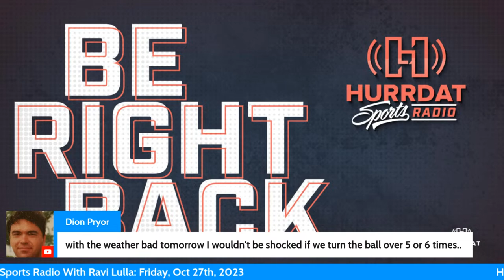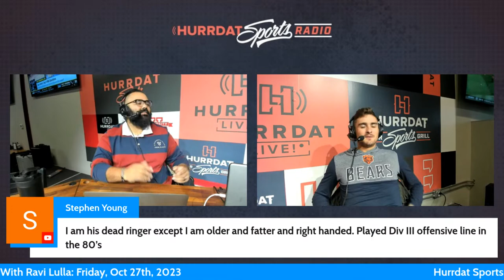Hurrdat Sports Radio | Friday, October 27th, 2023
Ravi Lulla and Andrew Rogers are joined by former Huskers Michael Rose-Ivey and Matt Vrzal, president of Union Omaha Martie Cordaro, USA Today's Steve Garnder and Mike Sautter of Hurrdat Sports

Tune into Hurrdat Sports Radio  from 7-10 am AM 590 ESPN Omaha each week day.
You can now tune into this show in Tri-Cities on 1460AM, and the final hour of the show in Lincoln on 101.5fm and 1280am in Lincoln

About Hurrdat Sports Radio: Join Ravi Lulla each weekday from 7-10 a.m. on Hurrdat Sports Radio. Hurrdat Sports Radio dives into the latest sports news in the state of Nebraska, and shares a fresh perspective while keeping you highly entertained. Whether you're in your car, at home, or at the office, you can enjoy Hurrdat Sports Radio whenever you are!